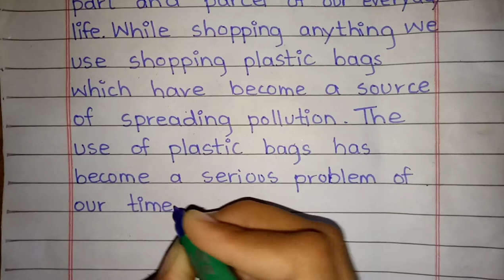Plastic Bags Essay in English | Uses and abuses of plastic bag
This is essay about plastic bags . Uses of plastic bags are harmful for our environment .We should replace it with some other material .